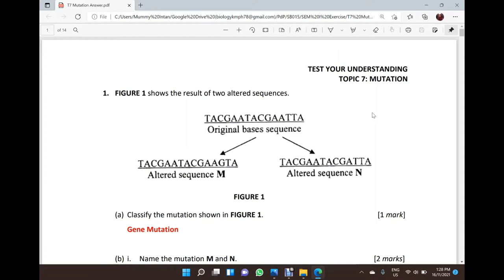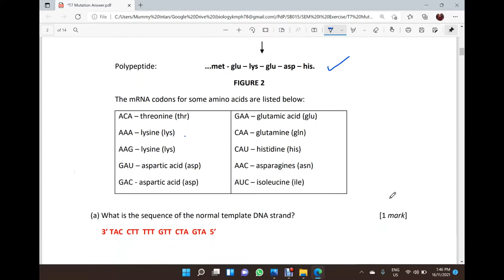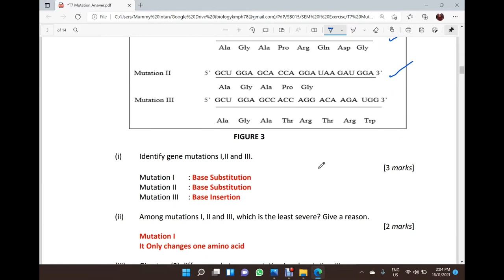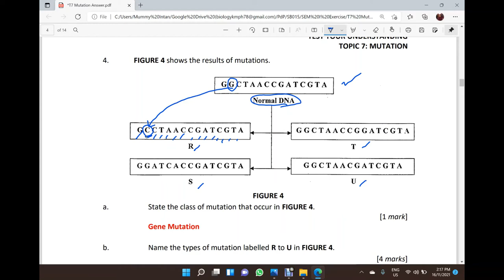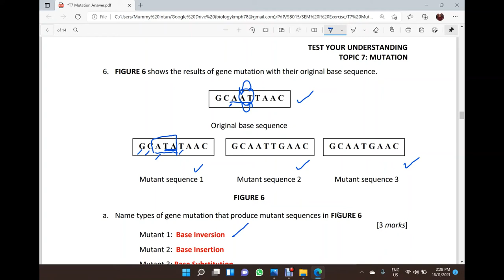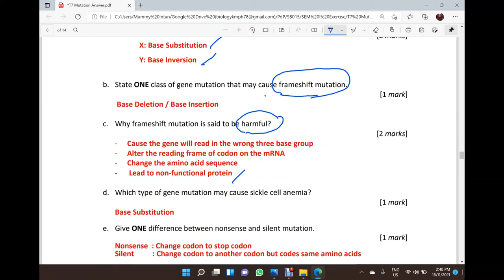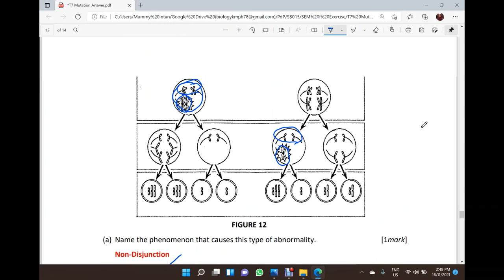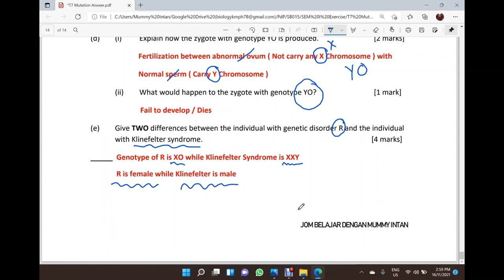Exercise T7 Mutation